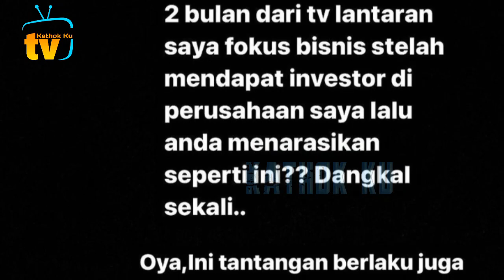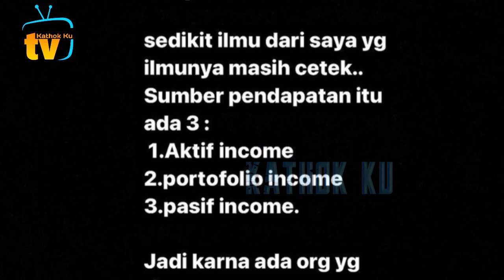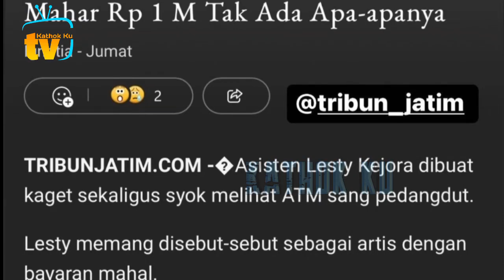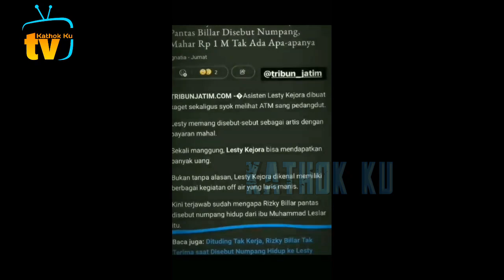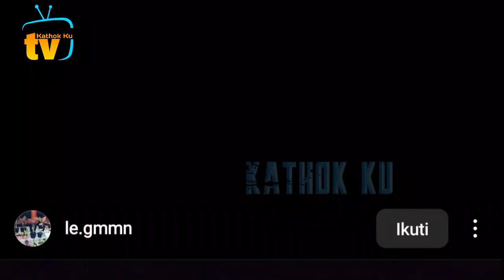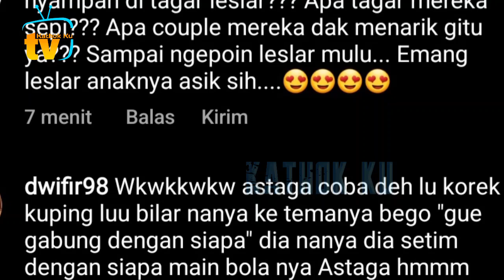LESLAR Kok DiLAWAN❗️ Tribun Jatim LNGSUNG KEOK❓️ Minta MAAF, Lesti Billar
LESLAR Kok DiLAWAB❗️ Tribun Jatim LNGSUNG KEOK❓️ Minta MAAF, Lesti Billar

Jangan Lupa: _
Thankz!!..